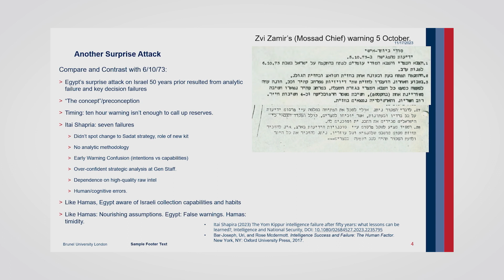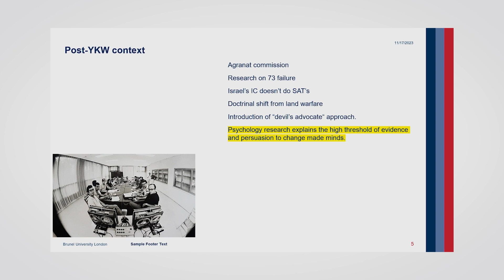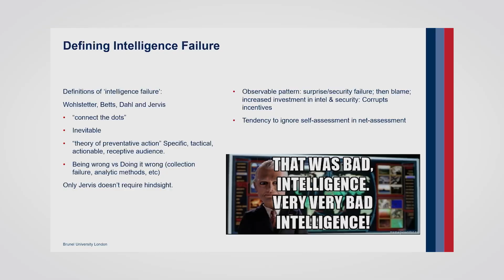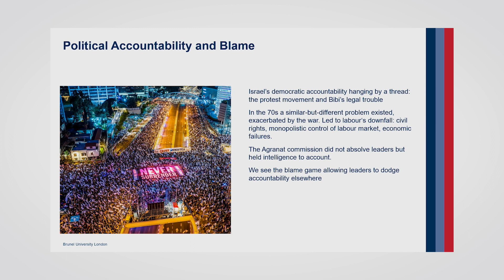Intelligence, Communication and Contemporary Conflict – Steven Wagner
Secret Intelligence is ’the missing dimension of diplomatic history’. This was the judgement of British diplomat Sir Alexander Cadogan. During the Sec- ond World War, Cadogan served as the key link between the Foreign Office and Britain’s intelligence services. Few people had better knowledge of the critical role that intelligence and secret services plays in war, diplomacy, and statecraft.

Cadogan’s words have since been evoked in countless studies of intelligence history – yet their significance has not been reduced by repetition. Indeed, they are a reminder of the perennial importance of intelligence and clandestine activities to both peace and conflict.

This lesson was driven home on a global scale by Russia’s invasion of Ukraine in 2022. As the conflict approached, allied intelligence services stepped to the fore in a dramatic fashion, wielding declassifications of top secret material to check Russian intentions, virtually in real-time. The war has continued to highlight the centrality of intelligence and communication to all aspects of contemporary conflict, from public diplomacy to intelligence sharing to the maintenance of allied coalitions.

More recently the world was shocked by the sudden invasion of Israel by Hamas terrorists. The brutal attack – occurring almost to the day 50 years after the Yom Kippur War, when Israel was surprised by attacks on two fronts – caught Israeli defence and security forces completely off guard. Claims of a colossal ‘intelligence failure’ spread fast in the wake of the conflict – drawing comparisons to 9/11 and Pearl Harbor.

Never before has the critical role of intelligence and secret services so dominated the global agenda. To explore these issues, the Axel and Margaret Ax:son Johnson Foundation presents the Intelligence and Security Seminar. Organised in collaboration with the Ax:son Johnson Institute for Statecraft and Diplomacy (AJI), the semi- nar is centred on the theme of ‘Intelligence, Communication and Contemporary Conflict’. It brings together world-leading intelligence scholars and practitioners to examine the role of secret and open information in starting or stopping conflict and in waging war from the past to the present.